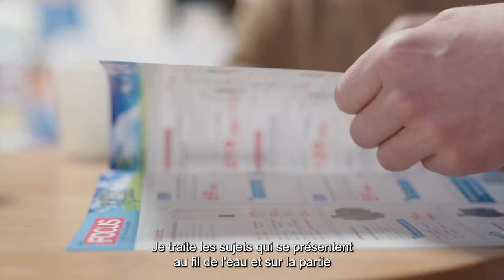Le métier de Responsable d'agence en Commerces de gros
Découvrez le métier de responsable d’unité commerciale dans le secteur des commerces de gros.

Les principales missions d’un responsable d’unité commerciale sont :

✔Pilotage de l’activité commerciale
✔Gestion des stocks et du matériel de son équipe
✔Management opérationnel de l’équipe
✔Organisation et traitement des aléas
✔Mise en œuvre des procédures administratives et Qualité Hygiène Sécurité Environnement (QHSE)

Pour accéder au métier de un responsable d’unité commerciale, plusieurs formations existent :

✔Niveau bac +2 :
BTS Négociation et digitalisation de la relation client
BTS Management Commercial Opérationnel
BTS Technico-commercial

✔Niveau bac +3 :
BUT Techniques de commercialisation
Licences Professionnelles Commercialisation de produit set services

Niveau bac +5 :
✔Diplôme en écoles de commerce (type master marketing/vente)
✔Diplôme en écoles d’ingénieurs (en rapport avec les produits et services commercialisés par l’entreprise)
✔Certifications

CQP Manager d’équipe commerciale en commerces de gros

Vidéo réalisée avec l'aimable contribution de Martin Belaysoud / Tereva.

👉 Pour découvrir le métier de responsable d’unité commerciale, consultez la fiche métier